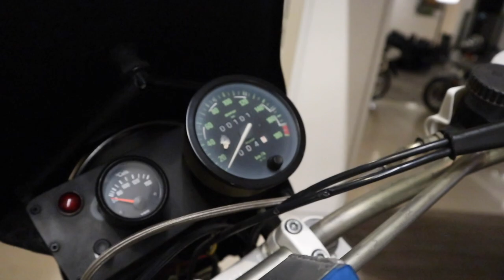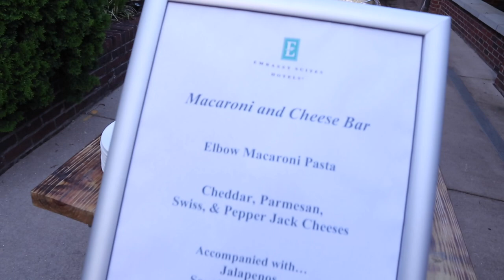BMWNYC Motorrad VLOG #003 - Day 2: 2020 S1000 RR National Launch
Day 2 of the 2020 S1000 RR Launch Event. We saved you from the boredom (for you at least) that was a host of dealer-oriented meetings. Nothing exiting there...except for the parts we couldn't film and cant you show.

After missing a 530am Crossfit class because South Carolina UBERs move at a vastly different pace than NYC UBERs, the highlight of the day was definitely the impromptu interview with BMW Motorrad Race Support Engineer Steve Weir...or the twin RR burn outs...or Chris McNeil's shenanigans on the new RR...AFTER ONLY RIDING IT FOR 10MILES PRIOR!!! Bananas.